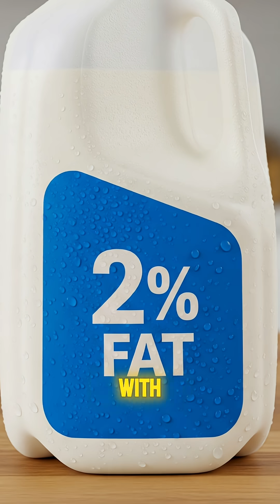Why Do We Pasteurize Milk!?🤔🥛shortvideo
​Over 80% of the world drinks milk, but why is it often pasteurized? 🤔 This process, named after Louis Pasteur, heats milk to kill dangerous bacteria like E. coli, Listeria, and Salmonella, which can contaminate raw milk. Pasteurization doesn't significantly reduce milk's nutritional value and also gives it a longer shelf life. 🥛